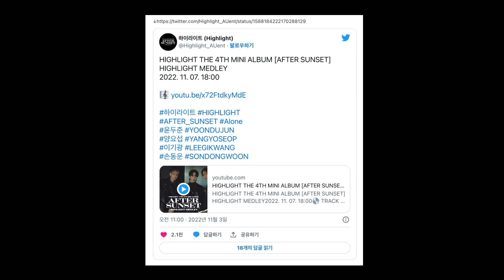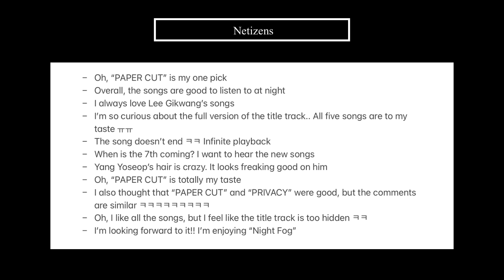Netizens React to Highlight's 'AFTER SUNSET' Highlight Medley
Hello everyone~